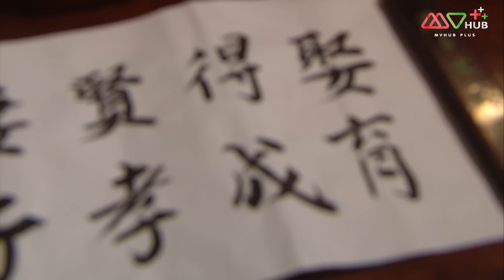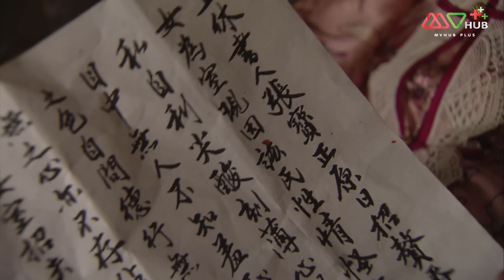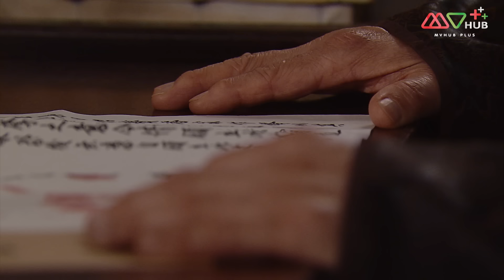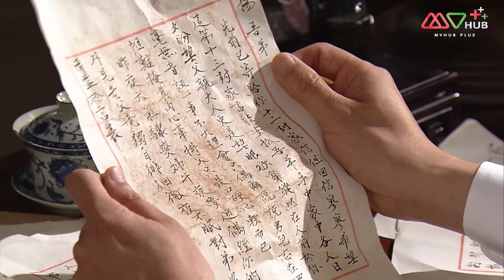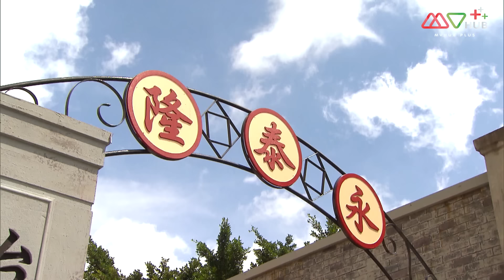พายุร้ายม่านมรสุม ( STORM IN A COCOON ) [ พากย์ไทย ] EP.2 | TVB หนังใหม่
ปี 2014 | 32 Episode | เหนือธรรมชาติ ประวัติศาสตร์ ลึกลับ ดราม่า

หย่งไท่หลง เป็นอาณาจักรผ้าไหมในกวงตุ้งสมัยต้นๆ หมิงกั๋ว เถ้าแก่ใหญ่พันหย่งเหนียน (เยี่ยหัว) อายุมากแล้ว ยกธุรกิจให้ลูกชายคนโตพันเจียเสี่ยน (ม่ายฉางชิง) และลูกสาวคนรองพันเฉี่ยวเอ๋อ (คังหัว) ดูแล แต่พันเฉี่ยวเอ๋อ กลับตายอย่างมีเงื่อนงำ ในตอนนั้นเจียหยาง (หม่าจิ้นเหว่ย) ลูกชายคนที่สามของตระกูลพัน กลับมาบ้านเกิดสืบทอดต่อธุรกิจ พบเห็นการตายของพันเฉี่ยวเอ๋อ มีแต่ข้อน่าสงสัย ถางปิงปิง (หย่างอี๋) เพื่อนสนิทของพันเฉี่ยวเอ๋อที่ทำงานด้วยกันในโรงงาน ก็เห็นด้วยว่าการตายมีพิรุธ ทั้งสองจึงช่วยกันตามสืบคดี และพบว่าครอบครัวกับคนในโรงงานมีความสัมพันธ์ลึกลับซับซ้อน ไม่ว่าใครก็น่าสงสัยไปหมด ทำให้เจียหยางมีศัตรูรอบด้านส่วนเสี่ยนปี้หยึน หัวหน้าคนงานหญิงในโรงงานทอผ้าที่เกล้าผมครองโสด ก็เป็นศัตรูกับถางปิงปิงไปซะทุกอย่าง ผงจื่อฉิง (ถางซือหย่ง) เป็นสาวนักต้มตุ๋น เมื่อเข้าไปเป็นคนงานหญิงแล้ว ยอมเกล้าผมครองโสด แต่จริงๆ แล้วมีเป้าหมาย เป็นการชักศึกเข้าบ้าน ส่วนความกล้าหาญ มีคุณธรรมของถางปิงปิงเป็นที่ดึงดูดใจเจียหยาง ทั้งสองเริ่มผูกพันใกล้ชิดกัน แต่จู่ๆ กวนจู่เย่า (ฉาวหย่งเหลียน) ว่าที่สามีของถางปิงปิงก็กลับมาที่บ้านเกิด กลายเป็นมรสุมครั้งใหญ่ เชือดเฉือนแย่งชิง ส่วนคนร้ายที่ฆ่าพันเฉี่ยวเอ๋อ ยิ่งไม่มีใครคาดคิด ธุรกิจตระกูลพัน เวรกรรมสนอง ชักใยปิดกั้นตัวเอง เจียหยางกับถางปิงปิง ตัดสินใจบริหารงาน แต่กลับต้องเผชิญกับความวุ่นวายที่ยากจะแก้ปัญหา

นักแสดงนำ:หม่าจิ้นเหว่ย,หยางอี๋,ม่ายฉางชิง,เส้าเหม่ยฉี,ถางซือหย่ง,ฉาวหย่งเหลียน
ผู้กำกับ:เหลียงไฉหย่วน